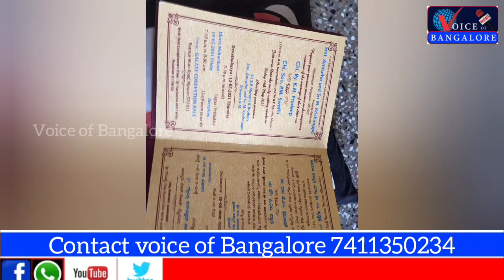pradeep km bangalore south executive member (bjp) marriage at vijaynagar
pradeep km bangalore south executive member marrige at vijaynagar